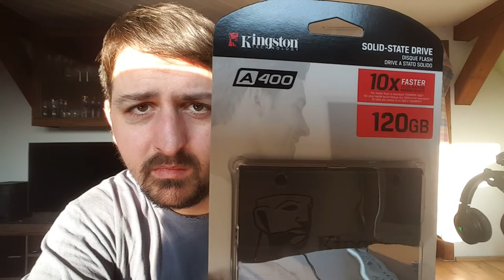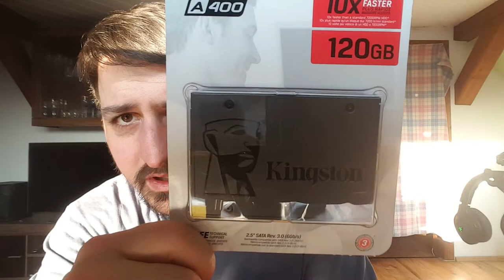Meine Neue Festplatte ist da :) und die Sonne lacht.........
Sachen gibt es ^^

Klicke auf mehr um noch mehr zu sehen 😁

Adresse für Fanpost: (Päckchen/Pakete)
Raphael Wuttke
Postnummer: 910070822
Packstation 108
08107 Kirchberg

►►► LexHexMex´s KANÄLE:

was auf AMAZON kauft bekomm ich eine kleine provision :)

und hier spezielles ^^
meine Maus
meine Tastatur
hier gibts FS17 zu kaufen
mein Lenkrad G920
mein Xbox 360 Controller
mein Gaming Headset
mein Kondensator Mikrofon
meine Web Cam

►►► Das war eine Let's Play mit LexHexMex, vielen Dank für's Zuschauen tschauuuu bis zum nächsten Mal!